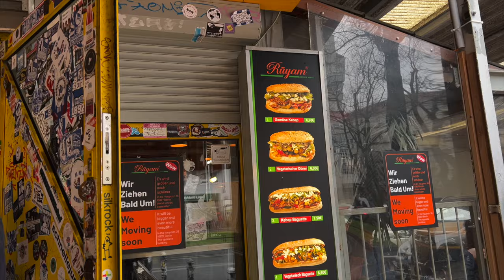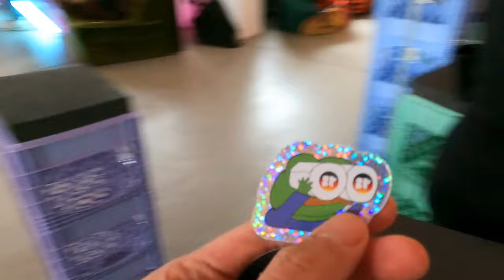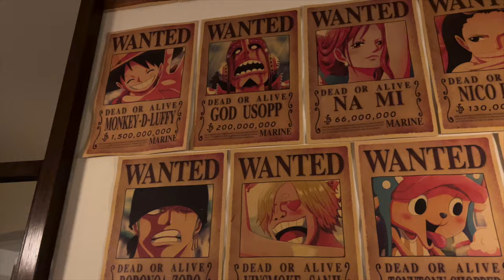SOLANA BIRTHDAY EVENT BERLIN VLOG?!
euda Happy Birthday Solana
heute ein Vlog vom Solana Geburtstagsevent in Berlin...